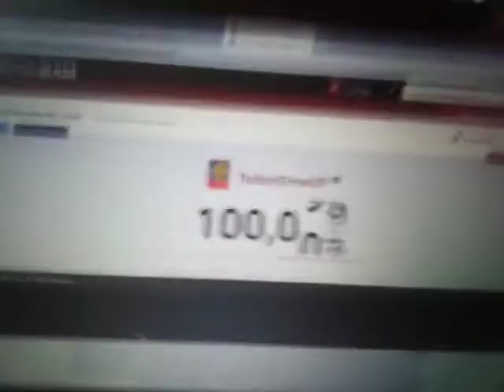corgrate today I grew up 100,000 subscribers best milestone 👍🏼👍🏼👍🏼👍🏼